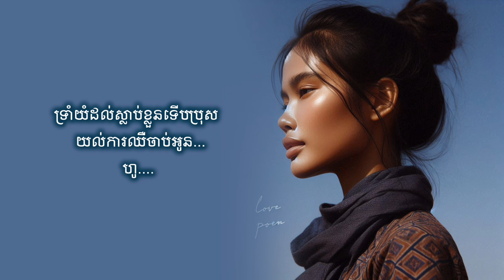នៅទ្រាំដល់ណា (Video lyrics) -【Official Music】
នៅទ្រាំដល់ណា

- create by lylykh Daily

សូមជួយsubscribផងដើម្បីទទួលបានបទចម្រៀងថ្មី។
សូមអរគុណ